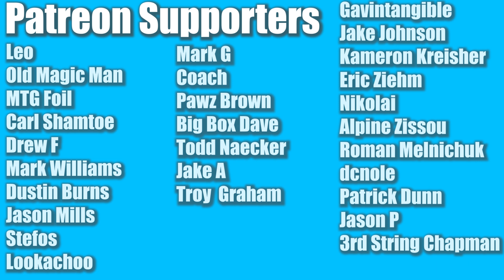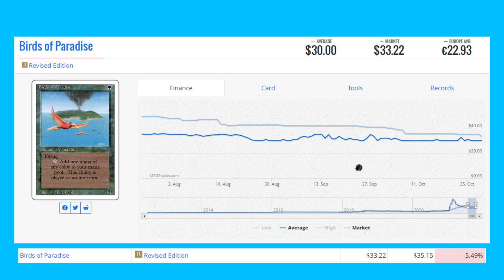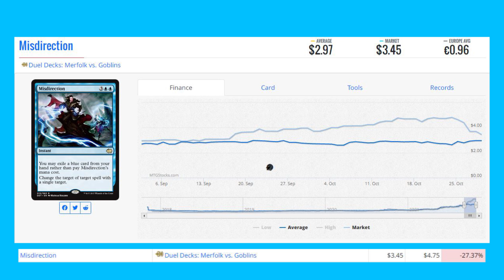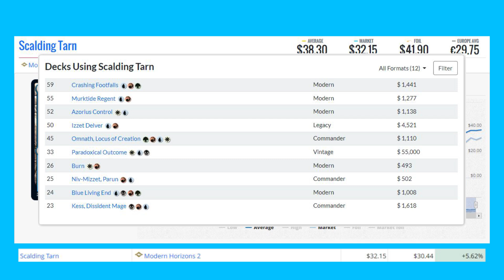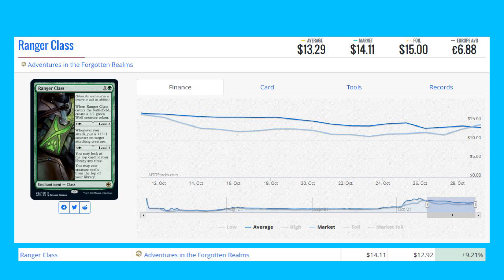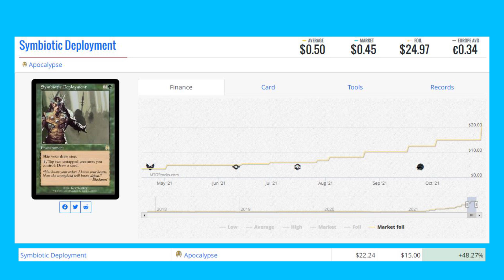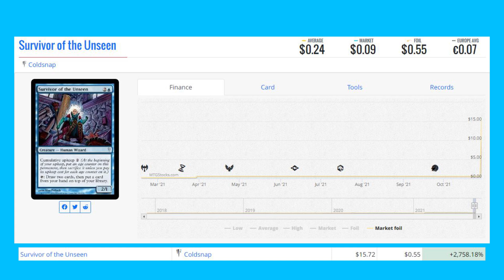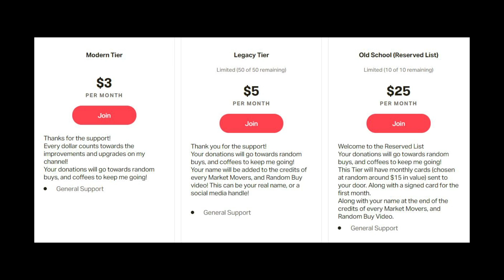MTG Market Movers - October 29th - Fetches Up? Commander Staples Rise with Rhythm of the Wild!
Rhythm of the wild has a big jump today!

Matthew Robinson
M4J 0A1